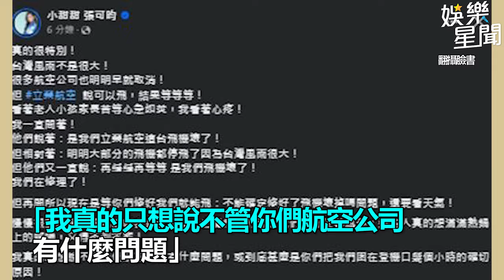颱風天飛台航班延誤！小甜甜不滿「困在登機口」反挨轟 急刪文滅火｜三立娛樂星聞